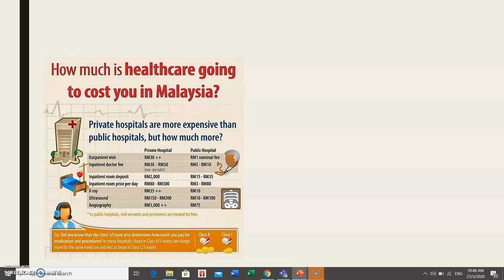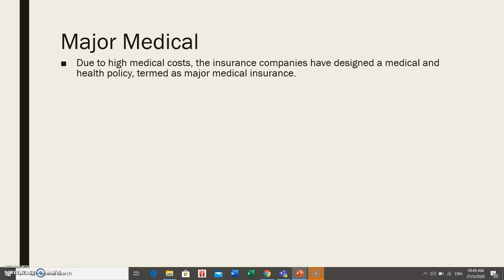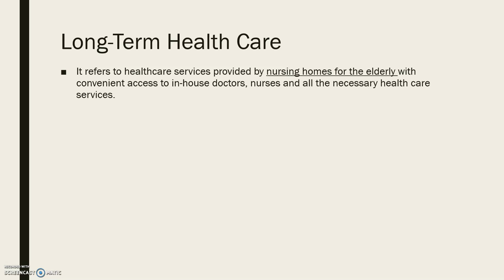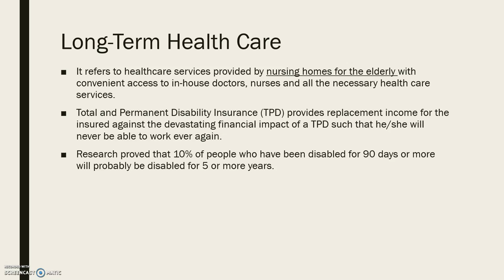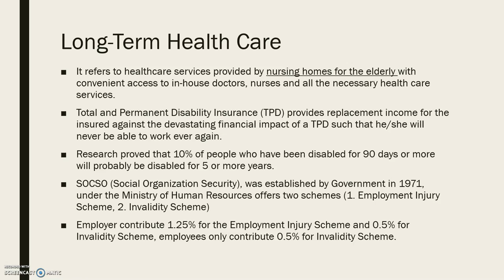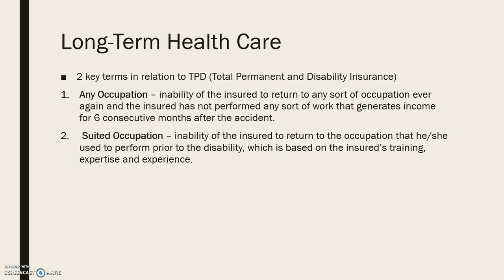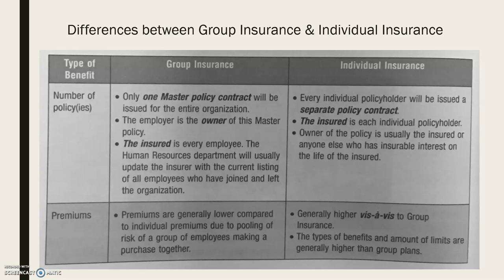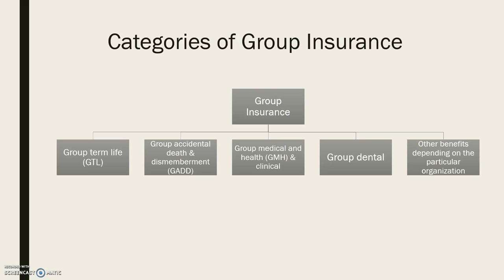Lecture 9 part 2